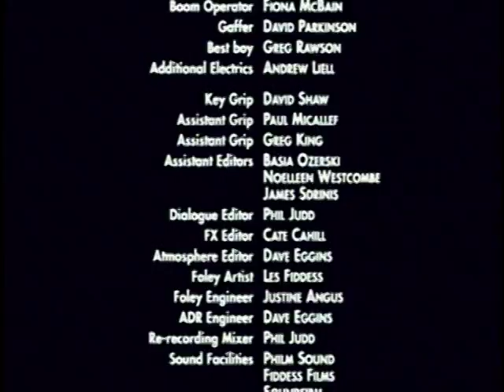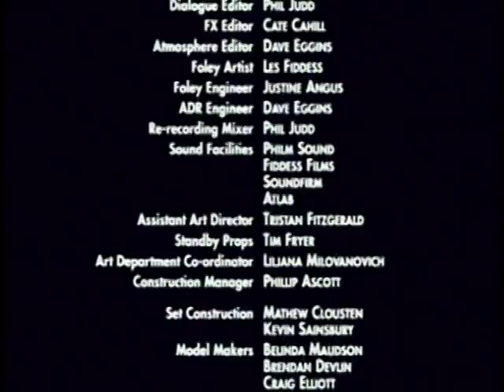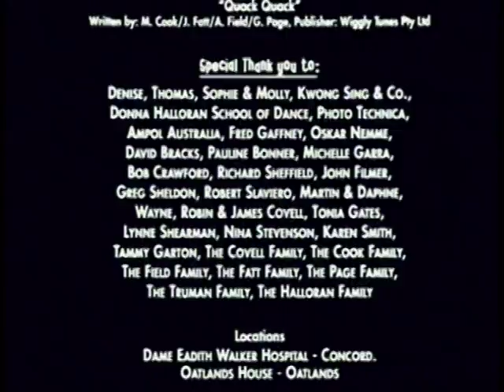timeline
hi there